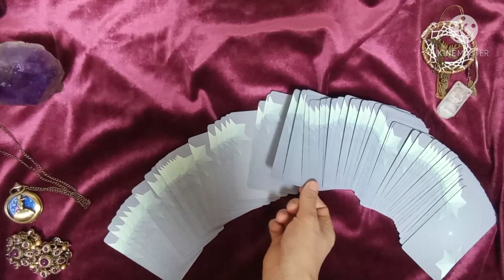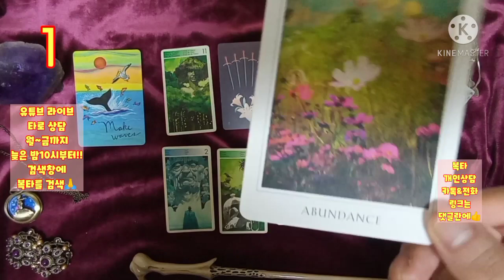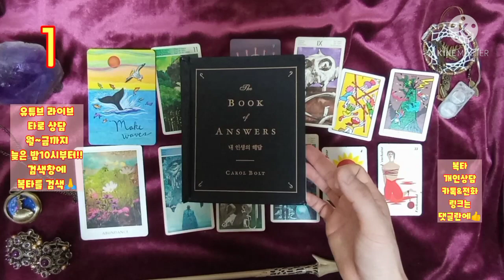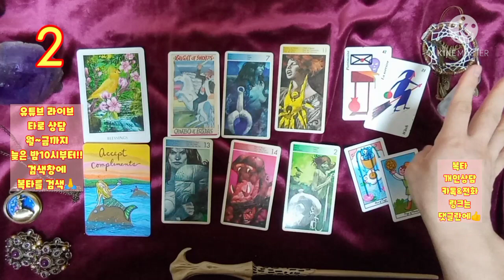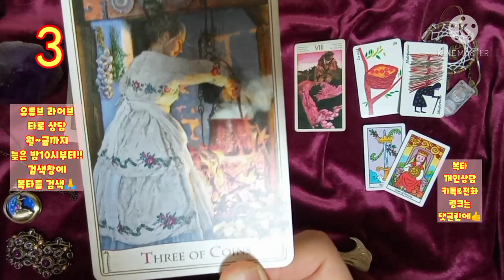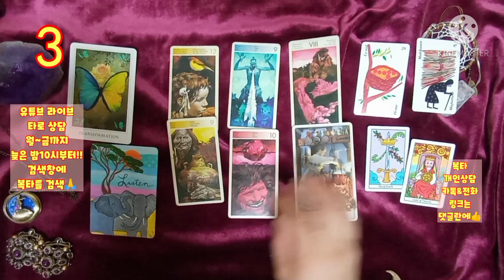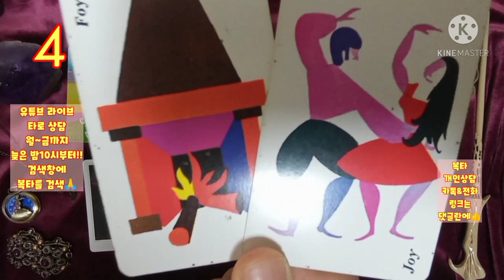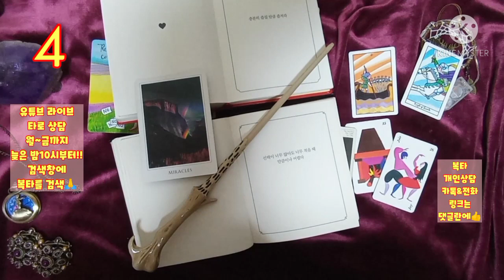[복타]2021.3월 둘째주 주간운세. 미리 살아보는 한 주!!(3월08일~3월14일)👍👍!!